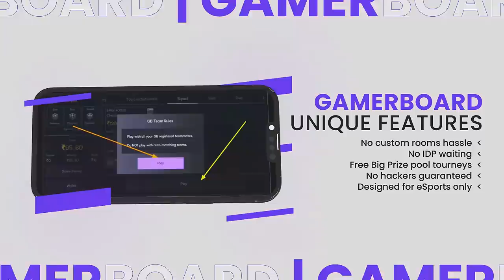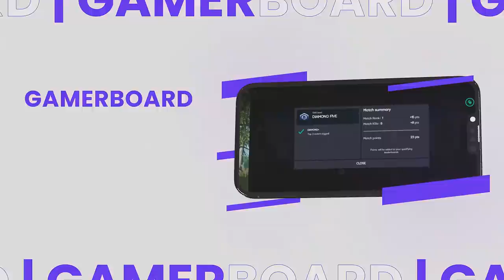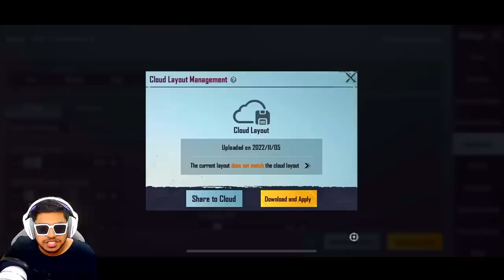WORLD's RANK 1 9KD Conqueror Assaulter Payio BEST Moments in PUBG Mobile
Welcome back to WORLD's RANK 1 9KD Conqueror Assaulter Payio BEST Moments in PUBG Mobile.

👉🏻DEVICE SPECS
• Brand: iPhone 11 Pro Max
• RAM/ROM: 4GB/64GB
• Recorder: Elgato HD 60s
• Resolution: 1080p 60FPS
• Editor: Sony Vegas Pro
• Format: MP4
• Decorder: H.264
• BitRate: 10-40 Mbps

KingAnBru